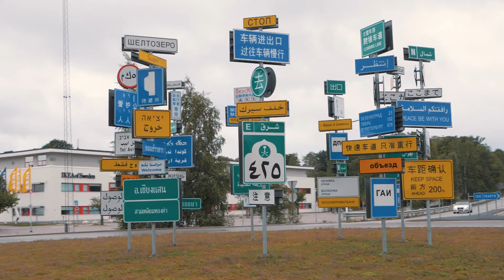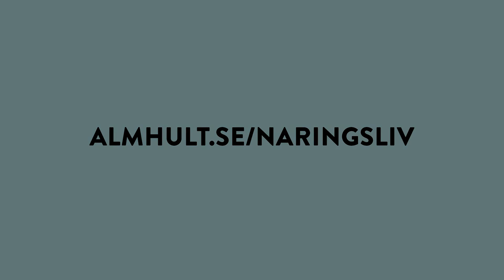Näringslivet i Älmhult